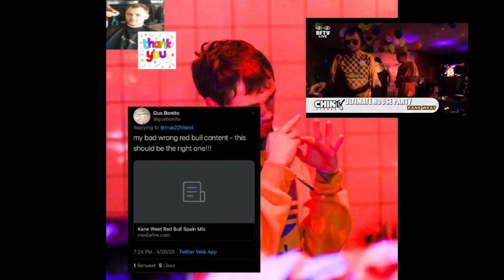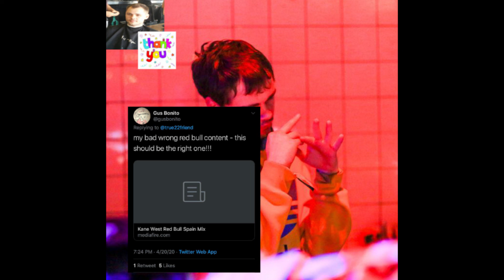Kane West - Red Bull Music Mix (2017)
0:00-3:46 saint etienne - magpie eyes (kane west remix)
3:46-6:46 dirty mac - fourth is the charm
6:46-9:29 cowboy rhythmbox - latin sex change
9:29-11:23 terrence woodard - jack the box
11:23-13:34  a guy called gerald - nitric (demo)
13:34-15:08 "acid burger track 1"
15:08-17:42 antony and cleopatra - dropping plates (demo)
17:42-20:58 thomas von party & kane west - jak jak (feat. jori hulkkonen)
20:58-23:35 "rock jam"
23:35-26:47 chris moss - party people in the house
26:47-30:19 "it yeah acid mix"
30:19-33:31 jellica - laughing acid